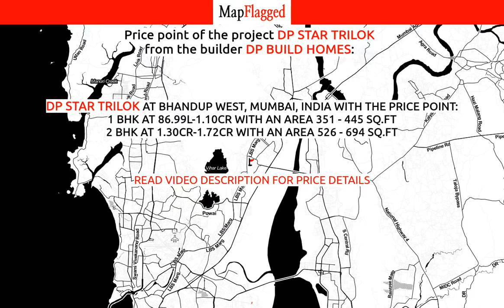Thane | DP Star Trilok by Dp Build Homes at Bhandup West, Mumbai | MapFlagged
📣 Following is the detail of DP Star Trilok, a project by Dp Build Homes:
Welcome to DP Star Trilok, an abode of magnificent Apartments with all modern features required for a soulful living. Nestled amidst a posh locality, Bhandup West in Mumbai, this Residential haven flaunts a resort-like environment that effectively eases off the day's tiredness and makes you discover the difference between a concrete house and a loving home. The builders of the project, DP Build Homes have ensured that all homes at DP Star Trilok offer privacy and exclusivity to its inhabitants. It is a place that sets a contemporary lifestyle for its residents. The DP Star Trilok offers 85 luxurious, environmental friendly 1 BHK and 2 BHK beautiful houses. DP Star Trilok in a thoughtfully designed project having world class amenities like 24Hrs Water Supply, 24Hrs Backup Electricity, Badminton Court, Billiards, CCTV Cameras, Compound, Covered Car Parking, Earthquake Resistant, Fire Safety, Gated Community, Gym, Indoor Games, Intercom, Jogging Track, Landscaped Garden, Lift, Multi Purpose Play Court, Play Area, Rain Water Harvesting, Security Personnel, Senior Citizen Plaza, Solar Water Heating and Vastu / Feng Shui compliant. The project being at an awesome locality enjoys all the perks of a lavish lifestyle. It is legally approved along with following bank approvals State Bank of India, HDFC Bank and Axis Bank.
The Approx percentage of units sold out till now is 100.
DP Star Trilok The township is located Bhandup West in. Mumbai city.

💰 DP Star Trilok : Bhandup West, Mumbai, India with the price structure:
1 BHK at 86.99L-1.10Cr having area 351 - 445 sq.ft
2 BHK at 1.30Cr-1.72Cr having area 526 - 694 sq.ft

🏥 Nearest Hospitals to this Project:
Yashadaa Hospital
Central Hospital
Bhatia Hospital
Chandan Chairtable Hospital
LOTUS Multispeciality Hospital

✒️ Nearest Schools to this Project:
Madrsa Anjuman
Brihanmumbai Municipal Corporation New Upper Primary Hindi School
Mitesh Tutorial
K K V School & Junior College
G S Shetty International School

🍕 Nearest Restaurants to this Project:
Pratibha Lunch and Snack Corner
Aroma Food Corner
Sharmas Kitchen
Sharedocs Enterpriser
Sai Krupa Lunch Ani Snacks Corner

🚃 Nearest Train Stations to this Project:
Bhandup Railway Station
Kanjurmarg Railway Station East-Entrance 1
Nahur Railway Station
Shri Nahur Railway Station
Bhandup Railway Station East-Entrance 1

🏬 Nearest Shopping Malls to this Project:
Sainath Shopping Center
Vinayak Stores
V I P World
EDU HUB
Fire Tex

🌼 Nearest Parks to this Project:
Jalaram Park
BMC Madhuban Udyan
Sai Ashish Maidan
Vijay Valabh Khuri Park
Rachanaa 1st Garden

🎥 Nearest Movie Theaters to this Project:
Saaz Cinema
PVR Cinemas
Kulraj Broadway Cinema
Mehul Cinema

☕ Nearest Cafes to this Project:
Starbucks
Coffee Shop
Cafe Blossom-Bhandup
Hotel Prasad Pure Veg Restaurant
Dunkin' Donuts & More

🏢 Nearest Stores to this Project:
Shri Mahavir Metal And Paper Mart
Hari Om Dairy Ice Cream Centre
The Bakeries
Jai Electric Work
Chandrashekar Pan Bidi Shop

➕ Nearest Doctors to this Project:
The Family Clinic
Chaudhary Dispensary
Jiya Healthcare
Dr Vinod Hotkar Child Specialist
Dr Swapnali Pawar